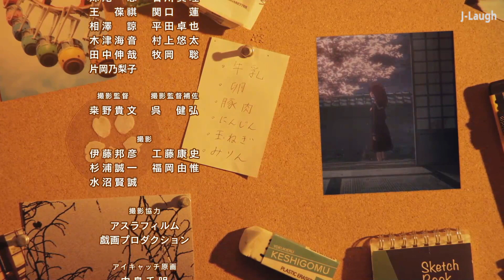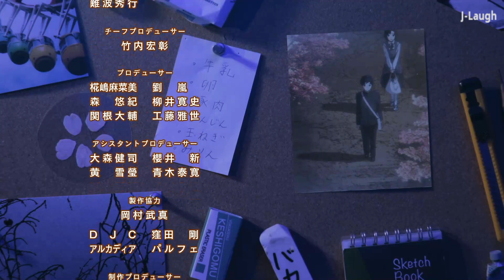Yesterday wo Utatte - Ending V2 (HD)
TV anime: Sing "Yesterday" for Me / Yesterday wo Utatte
Song: Kago no Naka ni Tori (籠の中に鳥)
Artist: yourness
Yesterday wo Utatte ED
Sing "Yesterday" for Me ED
イエスタデイをうたって ED

**This Video Uploaded To J-Laugh.